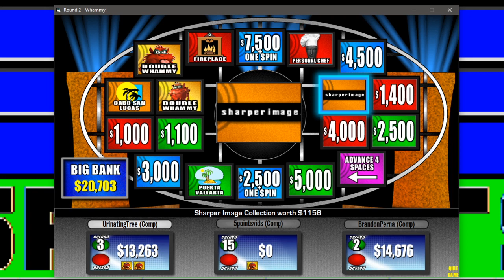Whammy Episode 2 The Sports Guys